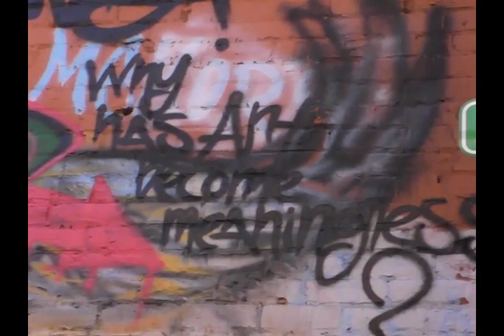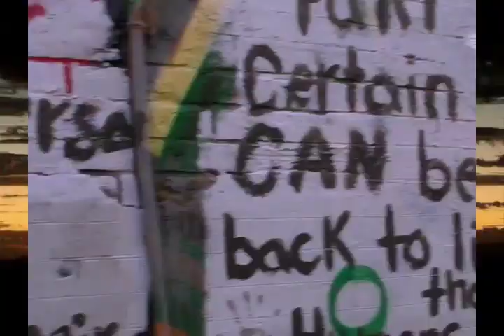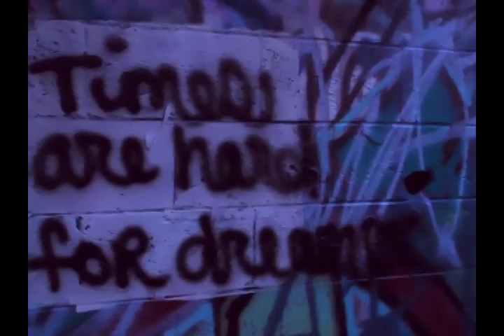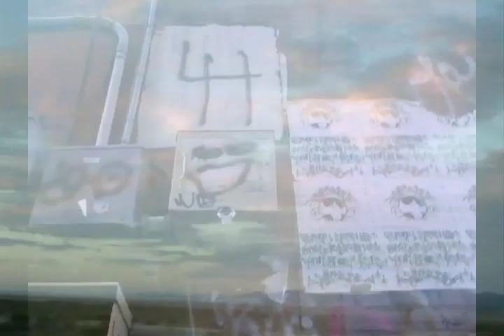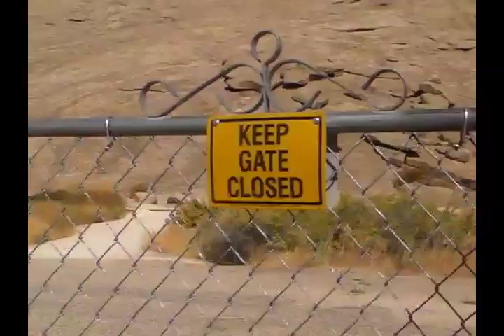A Postcard From the Side of the Road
Lauren Belski's critically acclaimed book of short stories "Whatever Used to Grow Around Here" ends with A Postcard From the Side of the Road. The sides of these roads are all over this country. My dreams send me postcards from the side of the road sometimes, sometimes its written in the sky, sometimes it sounds like butterflies. The puddles rippling fractal particles forward, the puddles always reflecting. Its how Lauren's writing sounds around my elbow, connected.  I love working with your billiance empress Belski.